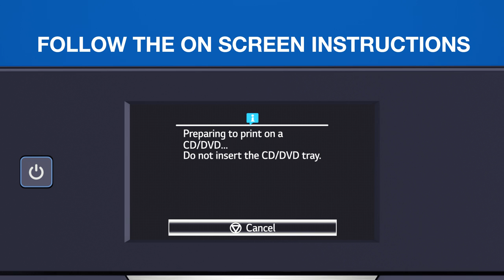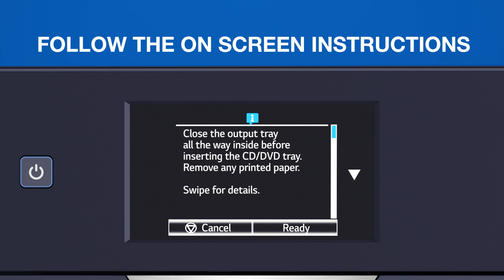Tutorial: How to print on CDs | Epson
Epson shows you how to print on CDs and DVDs. Using the XP-720 printer as an example, Epson teaches you the easiest way to print on Cds or DVDs: All you have to do is open the “Epson print CD” software on your PC, choose a background picture and suitable text, position the CD or DVD and let your printer do the rest of the work.

Epson - Exceed Your Vision.
Evolving from parent company Seiko, Epson is now at the forefront of digital imaging technology. Expanding on its traditional strengths in the areas of printers, projectors, scanners and ink, Epson excels as a manufacturer of information-related technology.

Follow our official YouTube channel and find out about our latest products such as smart glasses, interactive projectors or the newest printers. You'll also find tutorials on our broad product range that includes information-related equipment such as printers, projectors and scanners, as well as precision technology including sensing technology and industrial solutions.